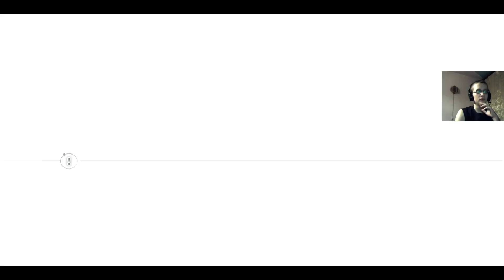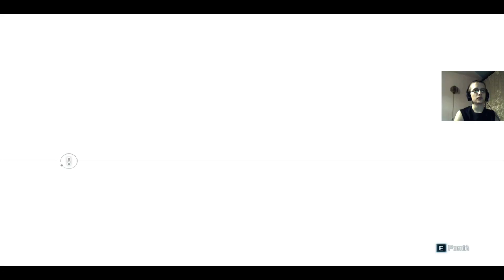Assassin's Creed 3 - wypływamy w morze odcinek 10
następny odcinek
chcesz mnie wesprzeć? zarejestruj się :)